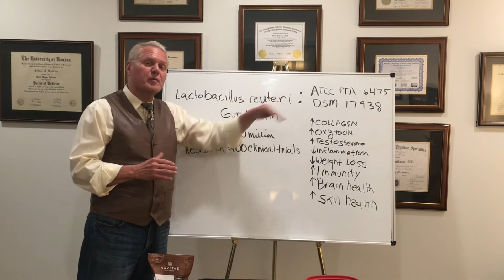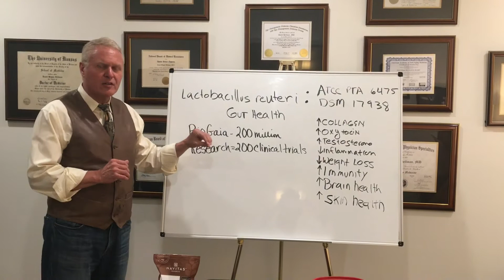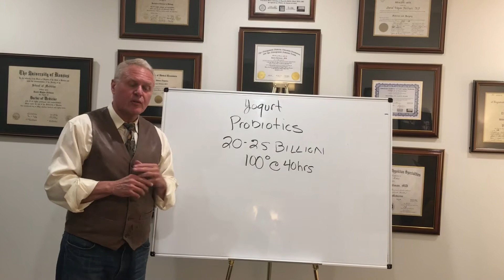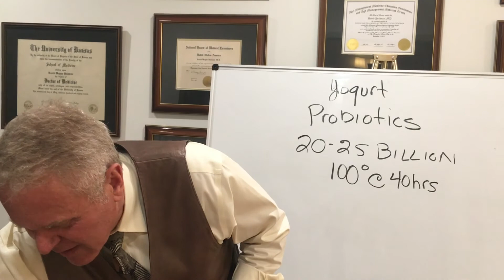Benefits of yogurt made with L. reuteri bacteria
Dr. David Hellman, Aspen Grey, shares his thoughts about the health benefits of L. reuteri and his recipe for yogurt with two strains of this bacteria.